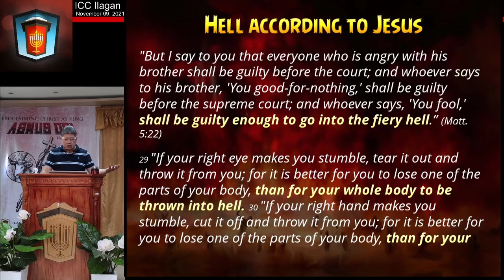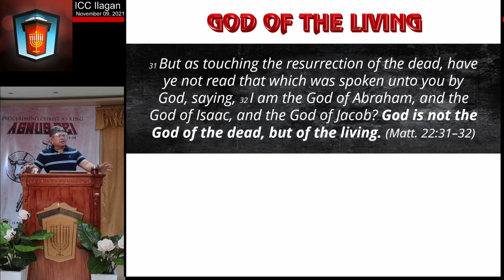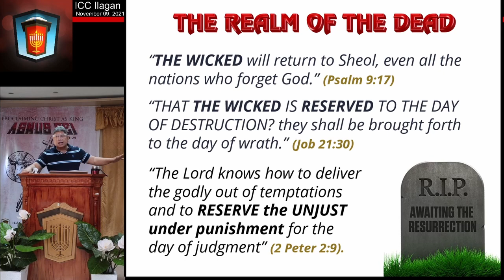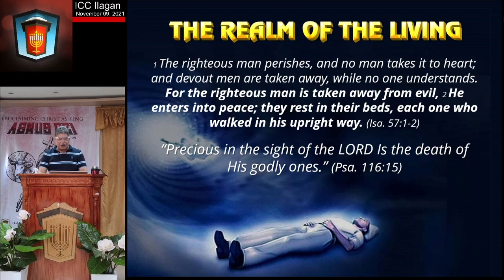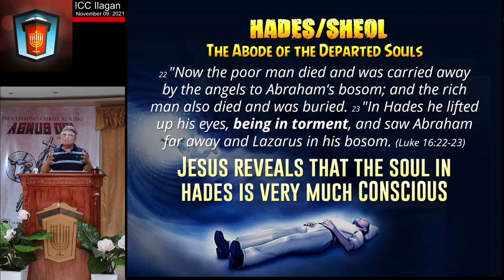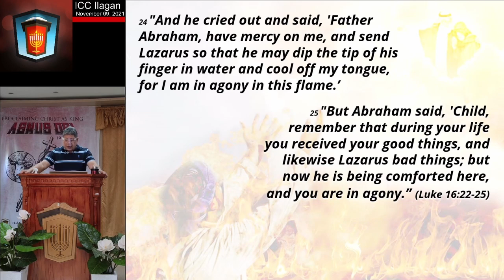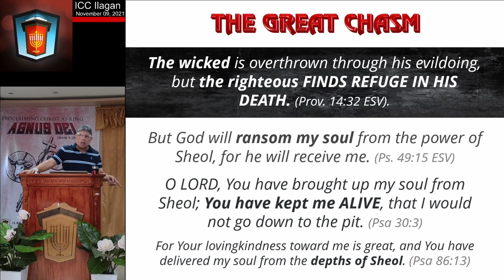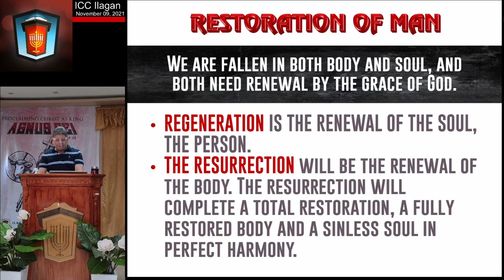Ministers' In-The-Word Seminar: Life after Death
Ministers' In-The-Word Seminar